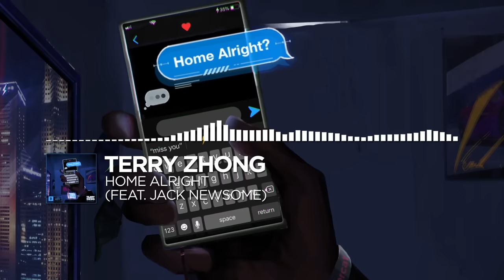Terry Zhong - Home Alright (feat. Jack Newsome) [Monstercat Release]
Genre